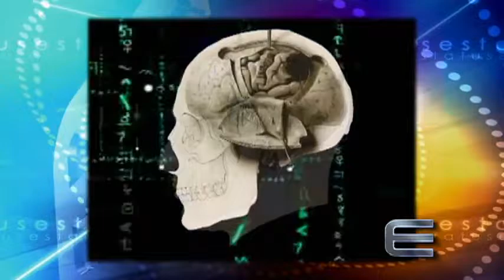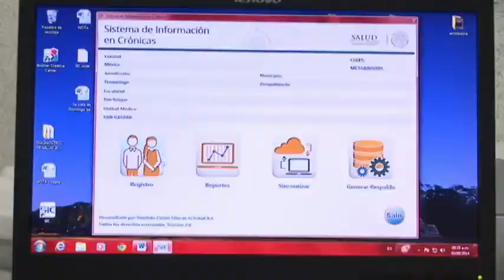34 AÑOS DE IKARUS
Este Martes 3 de Febrero por Canal 5 a las 12:45 de la noche y el Sábado 7 por Foro TV Canal 4, a las 3:30 de tarde les presentaremos la "34 AÑOS DE IKARUS", festejamos el Aniversario de nuestra casa Productora con una Entrevista de Karla Iberia Sánchez,Conductora Noticieros Televisa a Alejandro Ramos Marín, con comentarios y anécdotas de Alejandro Quintero, VP Corporativo de Comercialización, Grupo Televisa, Ricardo Álvarez-Tostado, COO NADRO, Carlos García Agraz, Director General de Estudios Churubusco, Carlos Viesca, Investigador e Historiador de la UNAM, Fernando Landeros, Presidente de la Fundación Teletón, Carlos Alazraki, Presidente de Alazraki Networks, Andrzej Rattinger, Presidente de la Revista Merca 2.0, Arturo Huerta, Presidente de la CICOM, Lorena Guillé- Laris, Directora Ejecutiva de la Fundación Cinépolis, Armando Carrillo Presidente del SPR, Álvaro Rattinger, Director General de la Revista Merca 2.0, Armando Ramírez, Escritor y Cronista, Silvia Aurora Contreras, Coordinadora General de Contenidos y Producción de Ikarus, Polo Garza, Presidente de JWT México, Chris Smith, Locutor y Escritor, Carlos Vaca, Presidente de BBDO México, Raúl Olvera, Presidente de ZOO, Hugo Camou, Presidente de ISA Corporativo, Omar Monroy, Locutor, Antonio Delius, Director General de la Revista El Publicista, Ángel Bosch, Director de los Premios ASPID México y Gary Bermúdez, Presidente de Bh Estrategas. .

"IKARUS ES PARTE DE LA CULTURA PUBLICITARIA DE ESTATUS EN MÉXICO".